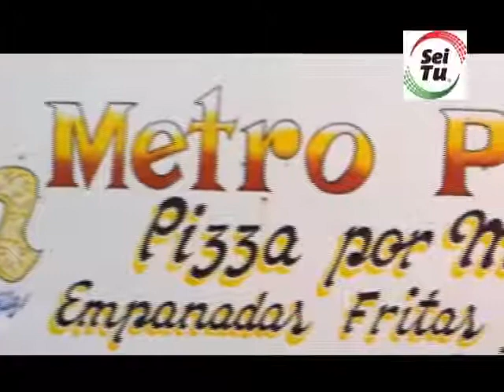Flash informativo de la mañana 03 12 2013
Flash Informativo con las noticias que acontecen en la mañana de la ciudad.